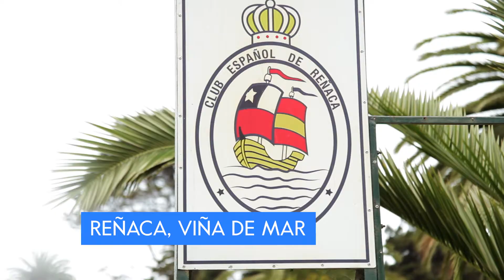Edificio Novopark de ISN en Reñaca | Tren Tour TV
conoce lo nuevo de ISN en Reñaca, Edificio Novopark